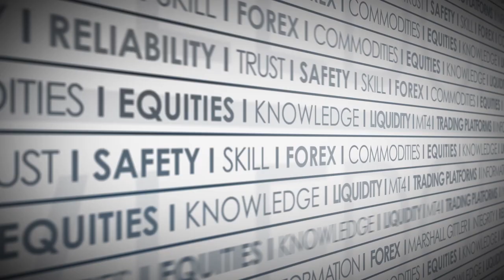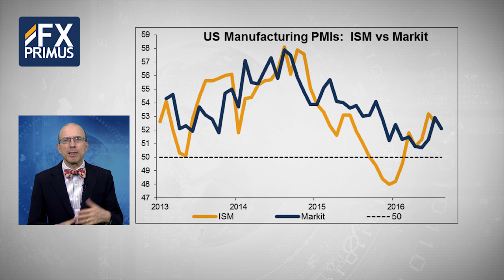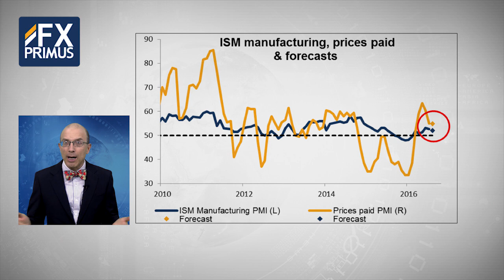North American Opening Comment, by Marshall Gittler 01.09.16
The European PMIs have been coming out this morning. The initial manufacturing PMI for the Eurozone was revised down .